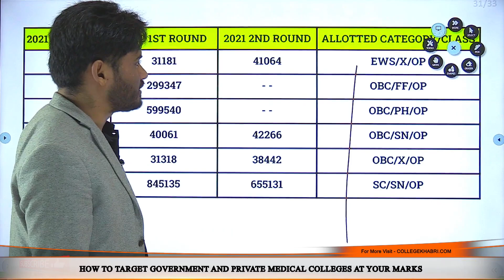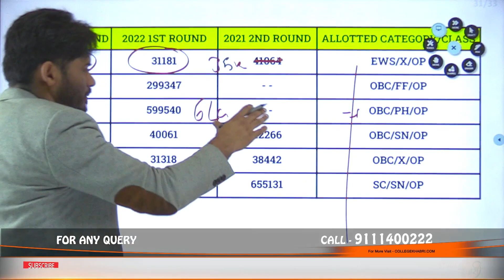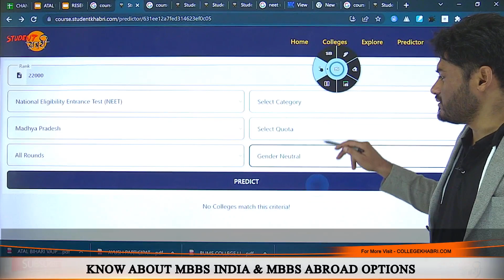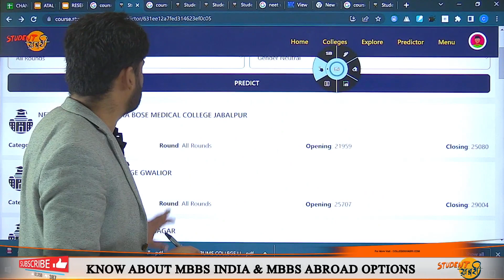Shyam Shah Medical College, Rewa | Neet 2nd Round Expected Cutoff🔥 | MP NEET 2023